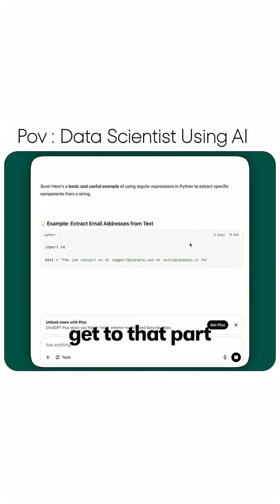How Data Scientists Actually Use AI at Work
See how a real data scientist uses AI tools to be faster and more efficient at work.
From speeding up programming tasks (like writing regular expressions) to securely searching internal business information with a private AI model, this is the reality of AI in the workplace. It's not about replacing jobs, but enhancing skills and boosting productivity.

Watch this Full Video on Youtube : Fresher: ₹0 to ₹1 CRORE Data Science Salary? (Expert's Roadmap and HONEST Truth !)